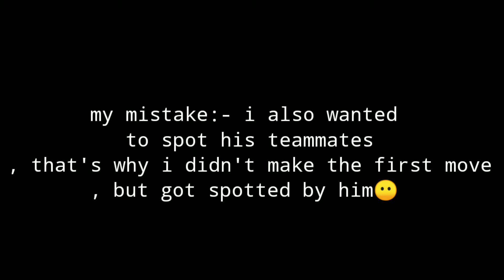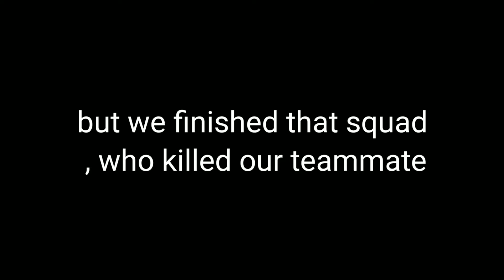CARRYING HIM TO CHICKEN 🐔, WE DID IT? | JOD DRIVER ft.general😎 | BGMI